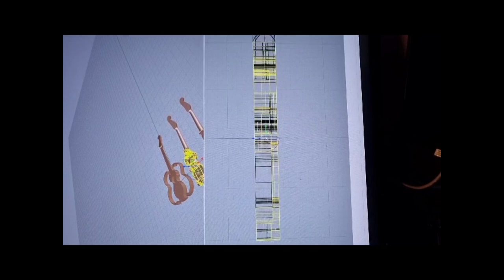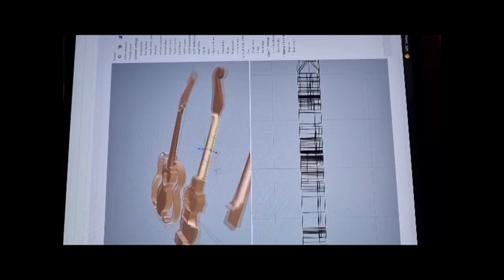POMALO Jurica Urbanek 31.1.2024.